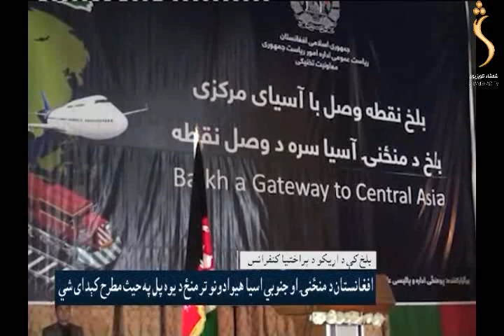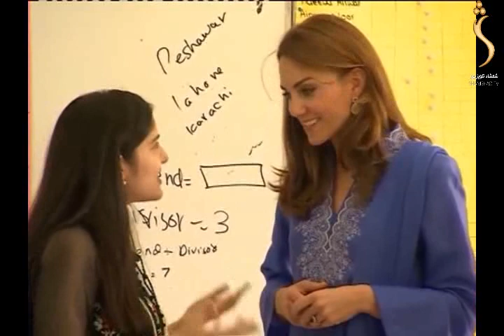SHAMSHAD TV Pashto News 15.10.2019 | شمشاد خبري ټولګه